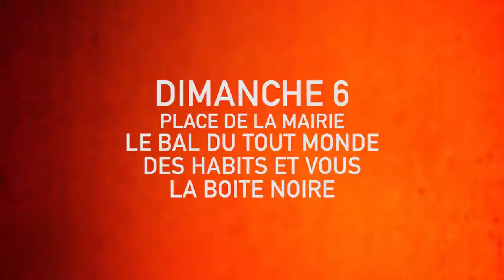Dimanche 6 octobre // Journée #5 // Festival LE FUNK PREND LES RENNES 2019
Réalisation: Julien Durand-Bertin
Retour en vidéo sur la journée #5 du festival avec le Bal du Tout-Monde, la Costumerie "Des Habits et Vous" et le studio photo la Boite Noire.